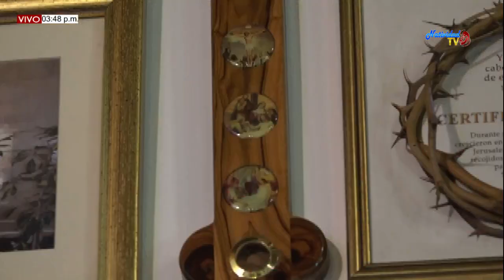EL EVANGELIO DE HOY: VIERNES 08/05/2020